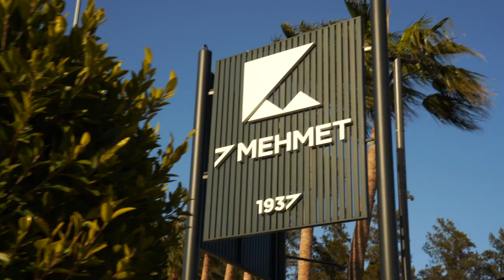Başarısız Olmanı İsteyenleri Mutlu Mu Edeceksin? Yoksa... 👀 | Antalya vlog 017